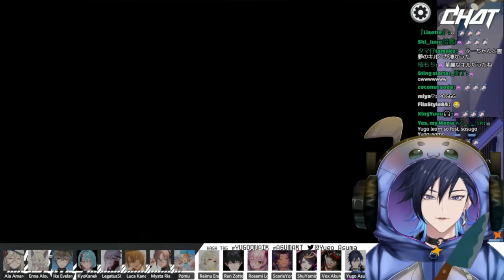𝙏𝙍𝙄𝙋𝙋𝙇𝙀 𝙃𝙊𝙍𝙉 𝙄𝙈𝙋𝙊𝙎𝙏𝙊𝙍𝙎 - 𝘼𝙈𝙊𝙉𝙂 𝙐𝙎 𝘾𝙊𝙇𝙇𝘼𝘽 𝙈𝙪𝙡𝙩𝙞-𝙋𝙊𝙑 [𝙉𝙞𝙟𝙞𝙨𝙖𝙣𝙟𝙞 𝙀𝙉]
LamBros and the Alien Prince Combo! Ren Zotto's Dream team!

POV Sources: (Pomu and Shu did not stream)

BGM OUTRO:
MojiX! x Elkuu - Minamo

«« ◝(⁰▿⁰)◜ »»

«« ◝(⁰▿⁰)◜ »»

«« ◝(⁰▿⁰)◜ »»

«« ◝(⁰▿⁰)◜ »»
「OBSYDIA」

«« ◝(⁰▿⁰)◜ »»
『LazuLight』

«« ◝(⁰▿⁰)◜ »»